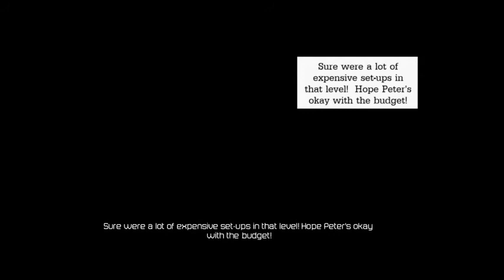Let's Play Deadpool Part 4 Delusions in Prison